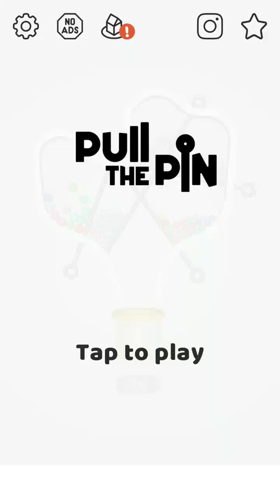Pull The Pin - Level 32-45 - iOS Gameplay